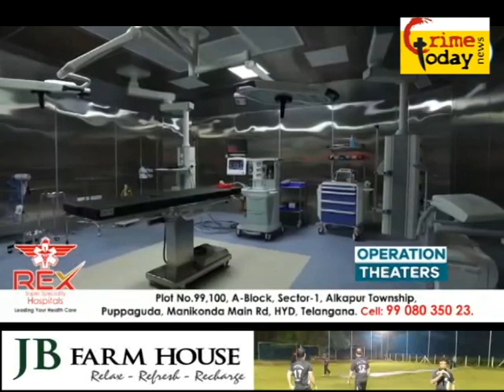karnataka ke govt girls college mein hijab par iteraz kiya hai sach .2.1.2022